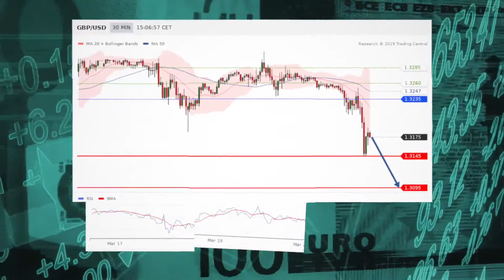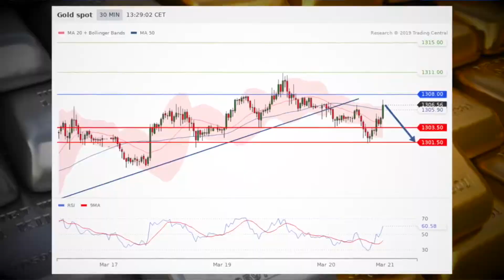Stocks steady as Fed rate decision nears, FedEx tanks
As FedEx continues to slide, stocks remain steady as the Federal Reserves rate decision awaits. Also, gold sees caution but Bitcoin is seeing upside.